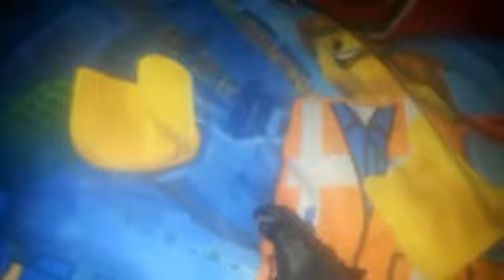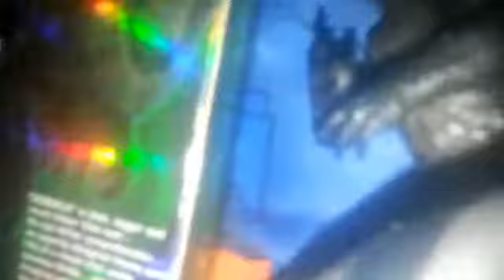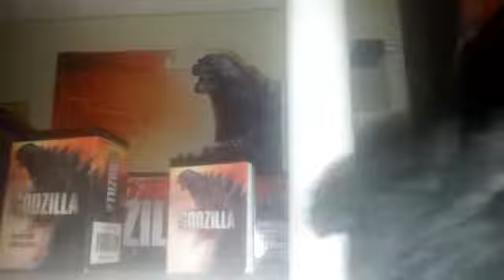The Angry Birds And Godzilla Show | S3E24 | "Godzilla's Sick (Part 1)"